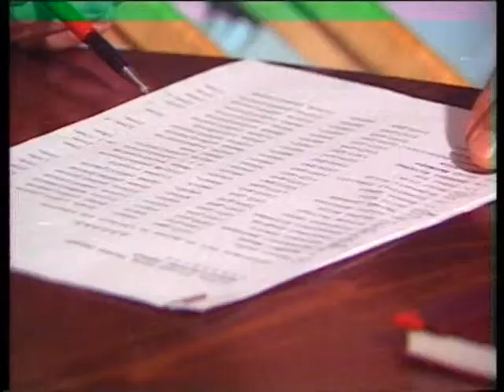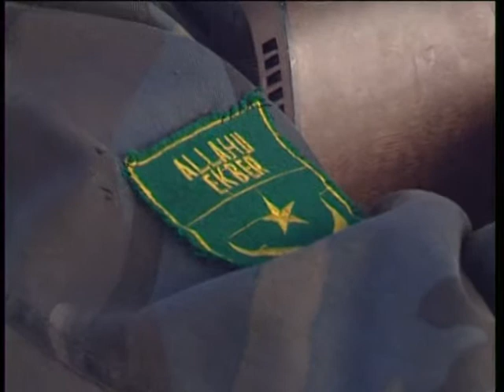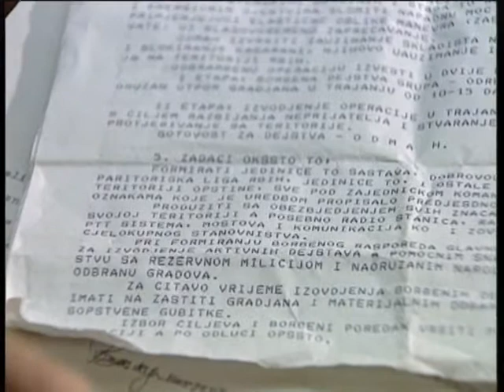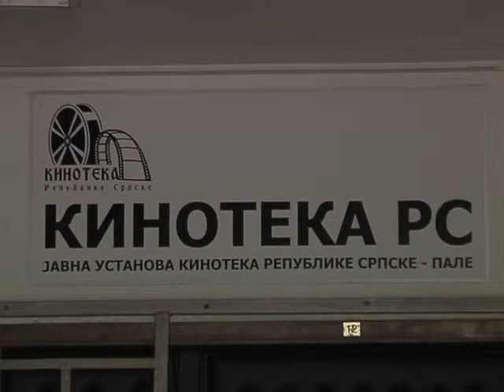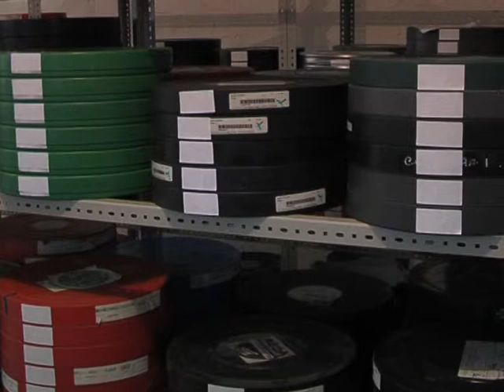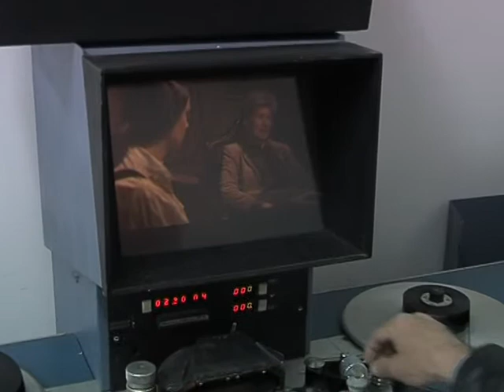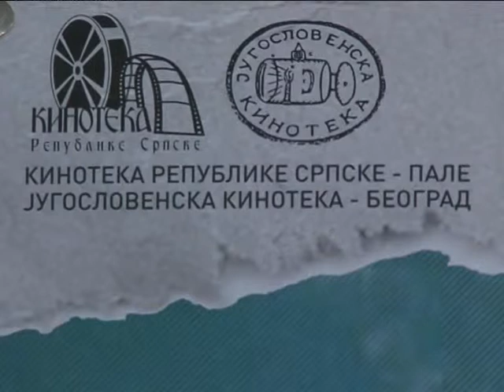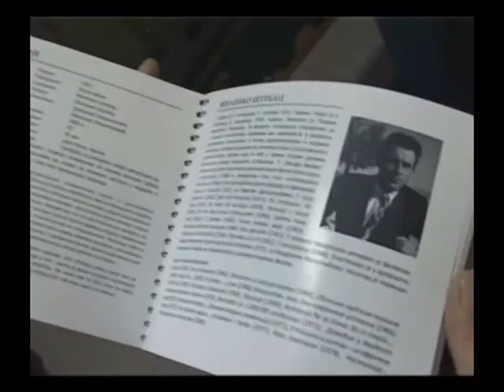Naši ljudi - Milovan Pandurević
Серијал ТВ емисија “Наши људи” аутора и водитеља Дејана Керлете емитовао се у програму тадашње РТВ ИС и у сателитском програму ТВ БН. У емисији је у три сезоне гостовало око 70 гостију из разних области занимања. Ријеч је о Сарајлијама (по рођењу или по припадању) који су оставили неизбрисив траг у послу којим су се бавили на овим просторима…
Аутор и водитељ емисије: Дејан Керлета
Монтажа: Слободан Тинтор
Музика са шпице: “Градови”- Атентат, Александар Вуца, Дарко Кнежевић
У одређеним епизодама кориштена је музика или видео материјал пројеката у којима учествују саговорници и ауторска права на исте имају друге продукције, а материјал емитујемо по овлаштењу саговорника.
Емисије се накнадно постављају на You Tube канал аутора јер су неке епизоде, које су биле постављене преко других канала, у међувремену избрисане.